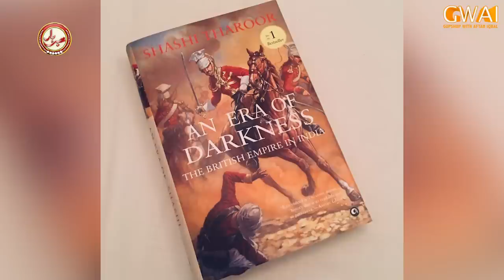Khabarhar with Aftab Iqbal | 28 April 2022 | Episode 61 | Dummy Museum | GWAI